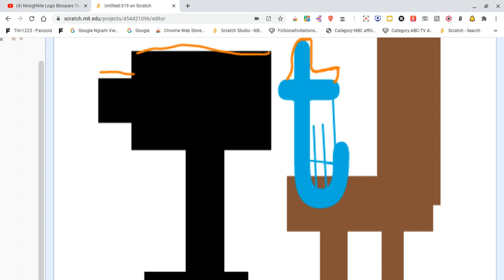Nick@Nite Logo Bloopers Take 2: AT SIGN IS EXTRA OVERFLATED!! OH CHOCOLATE!!!!!!